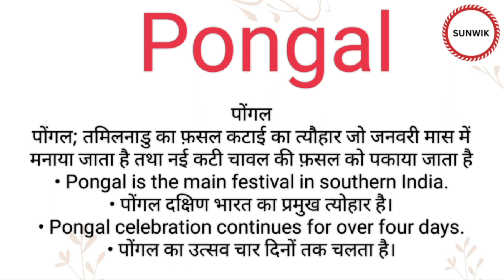Pongal ka hindi meaning l Pongal ka english meaning l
Channel Provide
Hindi dictionary
English dictionary
Hindi Meaning
English Meaning